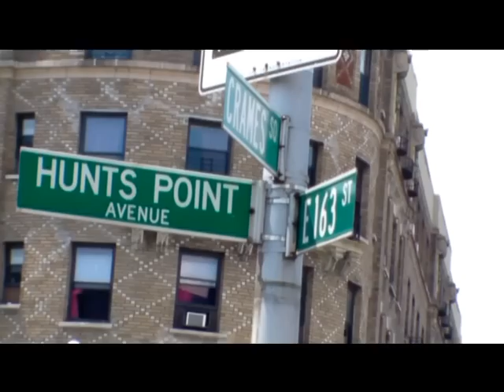Hyper Mike and Edgar Rivera Skate Session at Hunts Point , Bronx Ny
Bronx Skater Edgar Rivera Invites Hyper Mike to the Bronx to skate Hunts Point,  to Session.  Summer day  7/30/09, Check it out.  with some Slick Moves and Tricks.